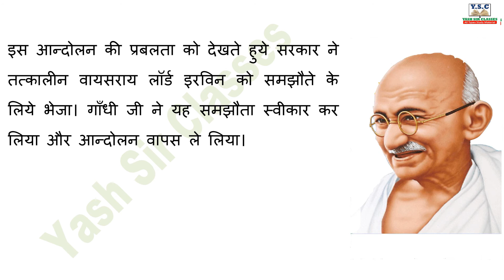सविनय अवज्ञा आन्दोलन (12 मार्च 1930):मे महात्मा गाँधी का योगदान